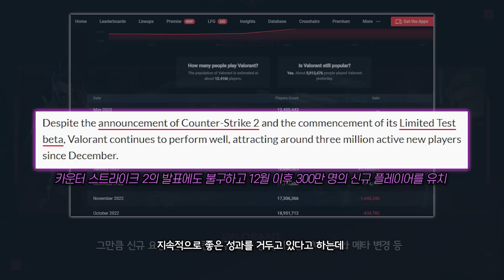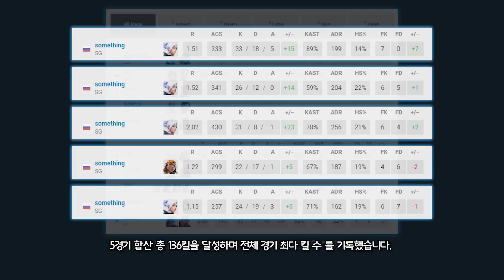발로란트 최다 킬 136킬, 한 경기 52라운드 등 발로란트에 기록된 전설적인 기록들.. (feat.밴달/팬텀 인기 순위) | 구미호 요괴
이번 영상은 발로란트에 기록된 세계 기록 영상입니다.

date |
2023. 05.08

time |
0:00 인트로
0:12 최고 동시 접속자수
0:54 단일 경기 최다 킬 수
1:17 전체 경기 최다 킬 수
1:47 가장 긴 경기
2:33 가장 빠른 에이스
2:54 밴달vs팬텀

출처 |
*발로란트 트래커 네트워크